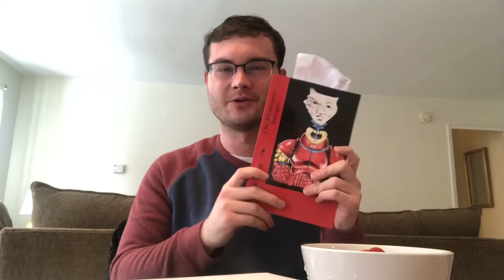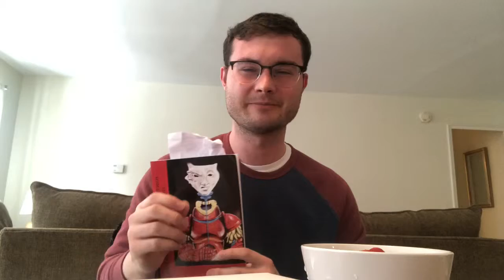Is the Mysterious Stranger by Mark Twain any good?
“You can find in a text what you bring, if you will stand between it and the mirror of your imagination. You may not see your ears, but they will be there.”

Author Daniel Gargallo discusses Mark Twain’s final work.